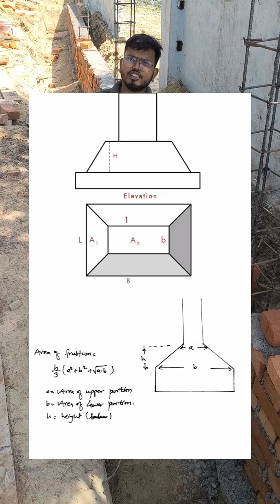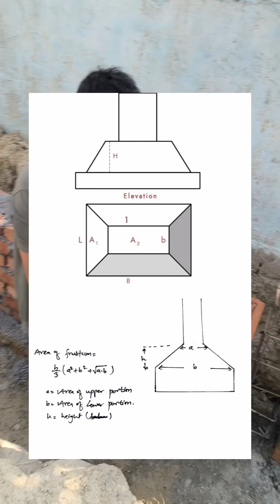How to build boundary wall in cost effective way